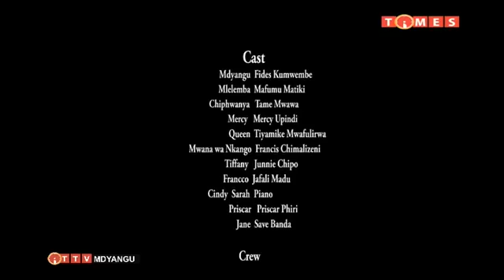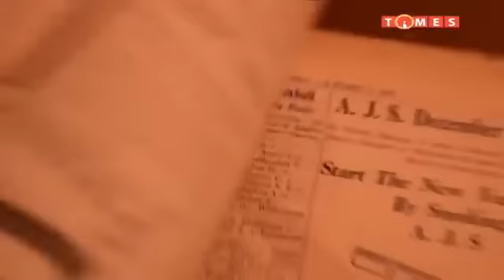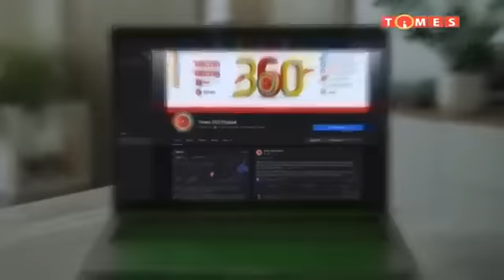MDYANGU COMEDY SERIES...13/01/2023-+265885694888 contact Flora Suya for advertisement or any support